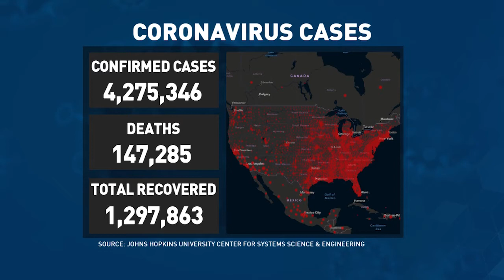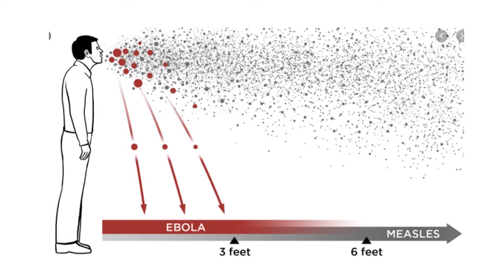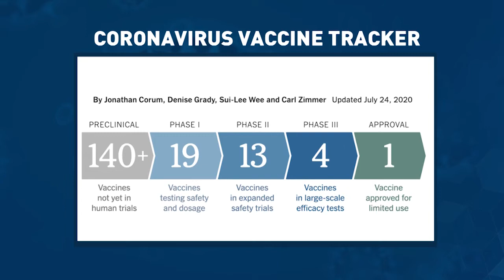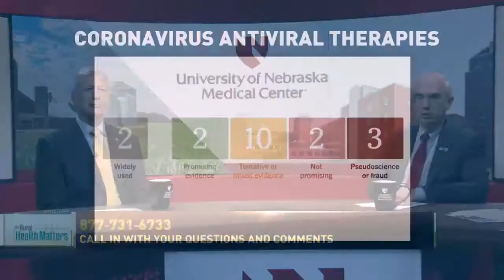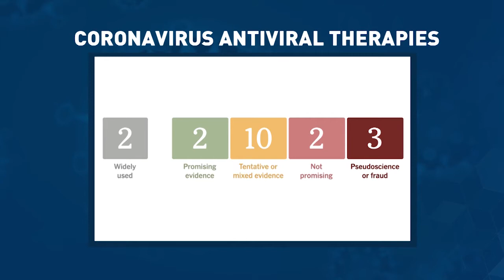Rural Health Matters RFD TV broadcast on July 27, 2020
UNMC and UNO Chancellor Jeffrey P. Gold, MD, is joined by Lance Fritz, President and CEO of Union Pacific Railroad.